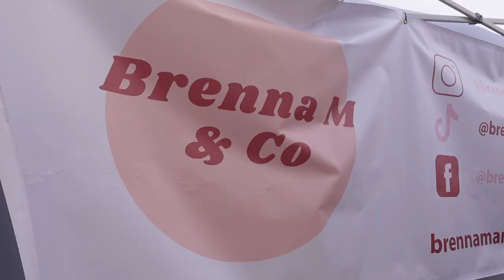Fargo Street Fair Vlog | Market Set Up | Small Business | Craft Fair Booth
SMALL BUSINESS SUPPLIES:

✨Send me small business mail for my next video!

xoxo,
Brenna